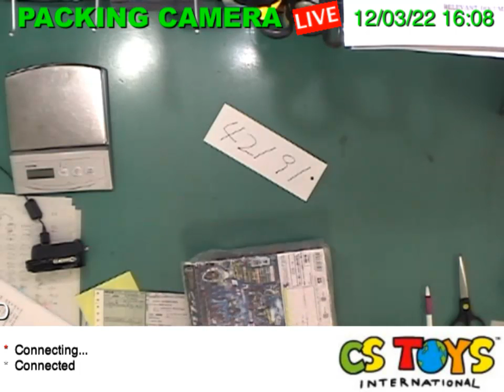42191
【SEARCH ITEMS BEFORE AND AFTER PACKING】
CS Toys International!